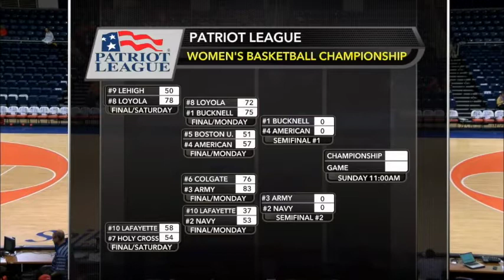Basketball Highlights / On Camera by Justin Antweil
Justin Antweil has been broadcasting basketball games televised on the Patriot League Network since 2014.